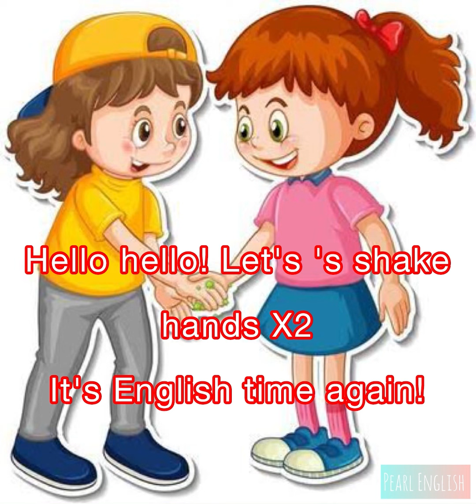HELLO HELLO! LET'S SHAKE HANDS.